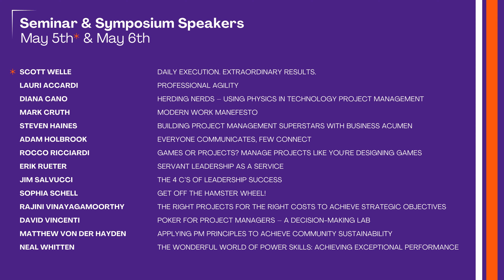David Vincenti - PMINJ 2024 Seminar and Symposium Speaker Introduction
Poker for Project Managers – A Decision-Making Lab
Project teams often struggle with making decisions. Through the game Texas Hold-Em and the research of two winning professional players, this presentation will provide suggestions and a working model project managers can use to accelerate their decisions and to stick to decisions with confidence.

About Speaker - David Vincenti, PMP
David Vincenti, PMP is a father, husband, project manager, engineer, accordionist, poet, and Mets fan.

In his 35-year career in the medical device industry, David led projects to develop phlebotomy accessories, protein-separating ultracentrifuges, and diabetes management systems. He has presented to academic and professional audiences on topics interviewing skills, professional development, and project management, and has been recognized for his career-planning work with early-career technical professionals.

David holds degrees in Materials Engineering and Technology Management from Stevens Institute of Technology and is an Adjunct Professor at Montclair State University.

▬ PMINJ Quick Links  ▬▬▬▬▬▬▬▬▬▬